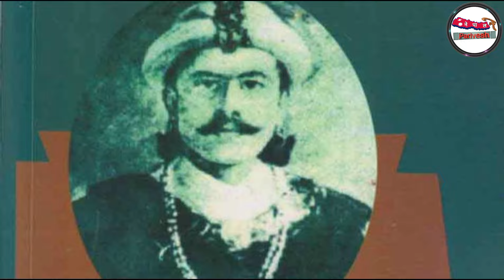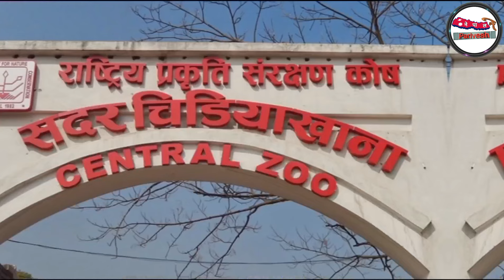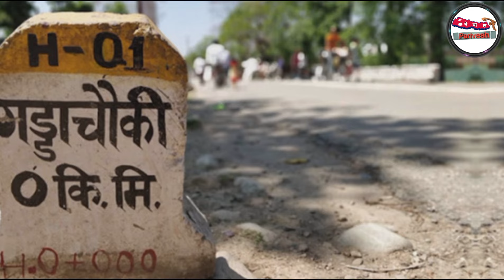Top 10 Largest Cities Of Nepal 2024 || Biggest Cities Of Nepal 🇳🇵 || Nepali Parivesh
IN this video, ✅Top 10 Largest Cities Of Nepal 2024 || Biggest Cities Of Nepal 🇳🇵 || Nepali Parivesh

Like Button
Share Button